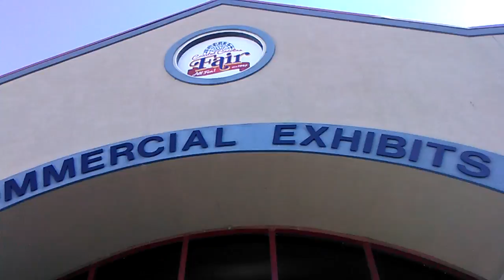November 5, 2016